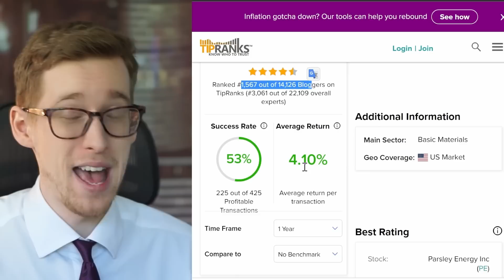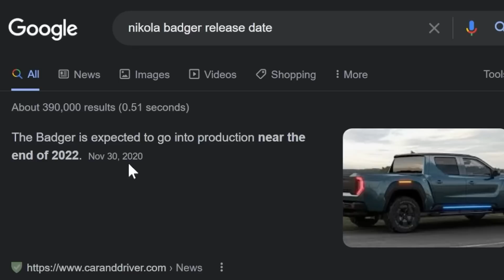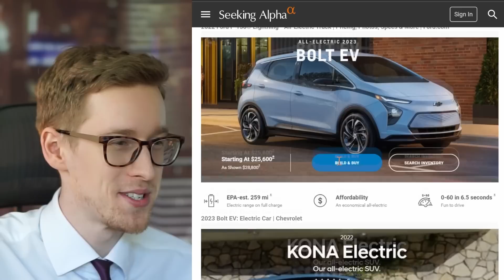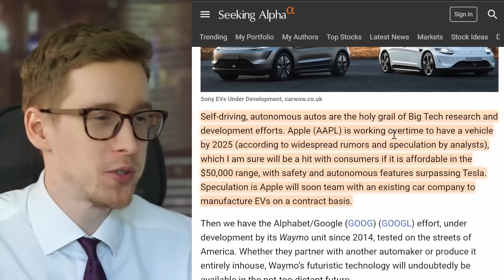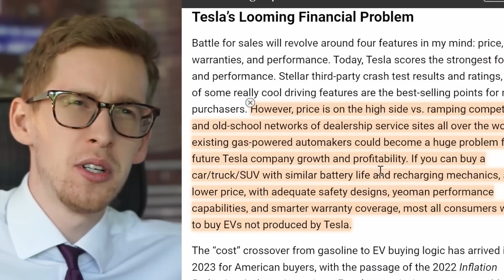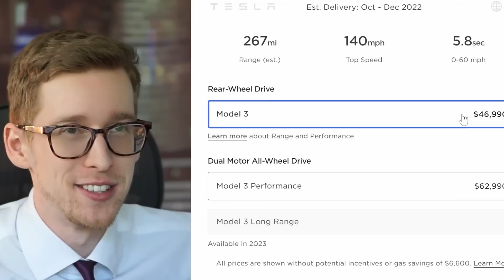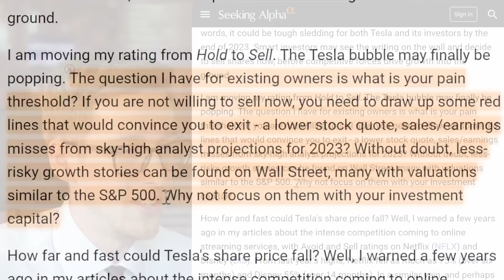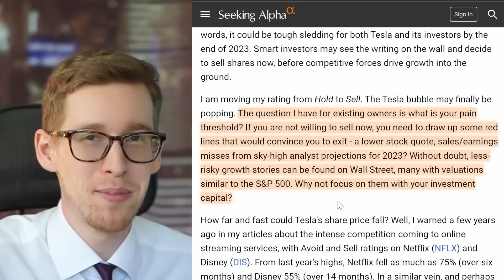Tesla stock: don't go all-in, it'll drop to $100 (analyst)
Tesla stock has produced insane returns and even more insane predictions by some analysts. I will take a look at Paul Franke's Tesla stock prediction and break it down what it means for Tesla stock and Elon Musk.

About me:
I am a multi millionaire serial entrepreneur & investor and out of all publicly traded stocks the only one I own is Tesla, as crazy as it sounds, I am a fairly conservative investor, I love real estate and S&P 500, but I sold all of my S&P 500 shares to invest into Tesla. I even convinced my brother who is EXTREMELY conservative to invest $100,000 into Tesla. For those really curious, in the beginning of this video you may take a glimpse into my Mint account (AKA, some of my bank accounts) as well as why Tesla will double despite the recession

The first time I bought Tesla stock was in the beginning of 2019 (adjusted for the current stock split - under $60 dollars per share). I purchased it because at that time for the first time it was absolutely clear to me that Tesla will be profitable and bankruptcy is no longer a concern. My personal belief is that even though the stock went up a lot, I still personally believe it is strongly underpriced, but only if you are a long term investor.